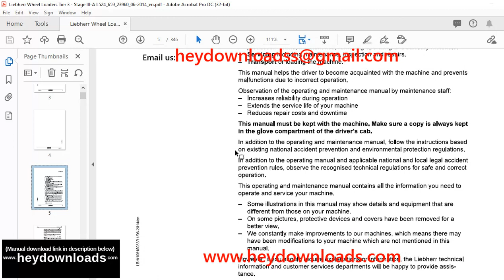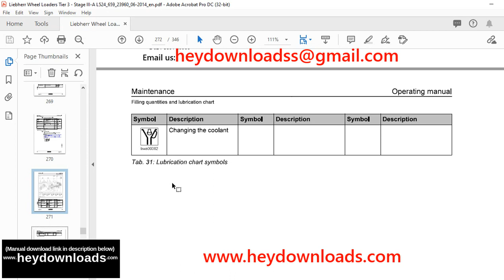Liebherr Wheel Loader 524-659 Operating Manual 23960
Language : English
Pages : 346
Downloadable : Yes
File Type : PDF
Size: 76.9 MB